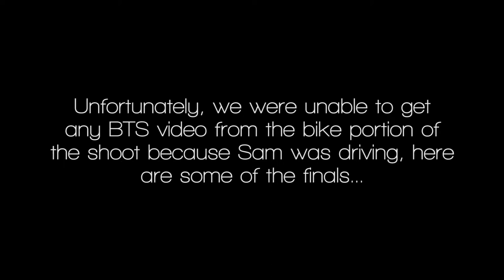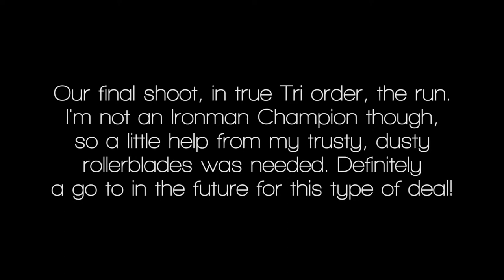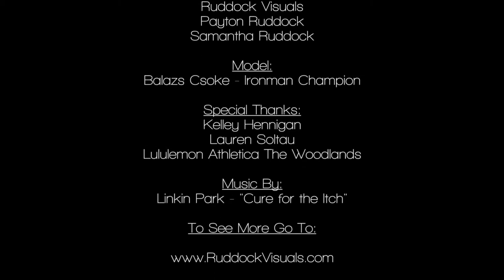Lululemon Ambassador Photo Shoot | Behind The Scenes with Ruddock Visuals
Three shoot in one day. Open water swimming, biking, and running to capture Ironman Champion Balazs Csoke doing his thing for Lululemon Athletica in The Woodlands.  All photography and video by Ruddock Visuals.